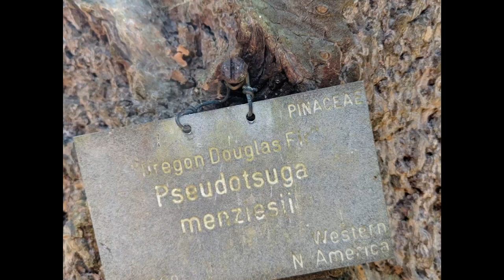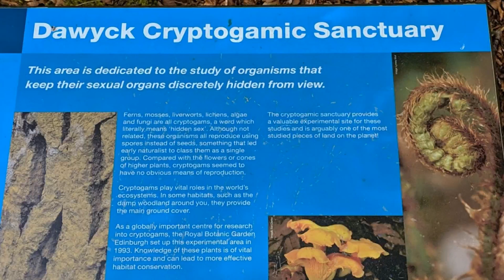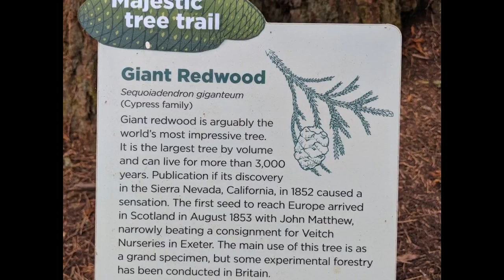Dawyck Botanical Gardens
A trip to Dawyck to explore the rare plants and trees, to learn about David Douglas and to see the Sequoia and Mecanopsis. Spectacular!